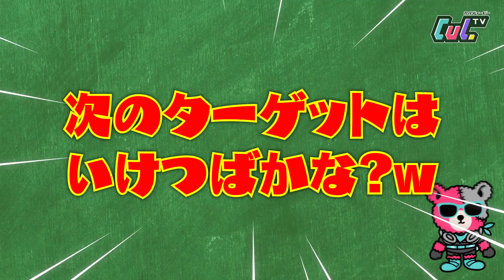【恐怖】兄妹でホラーゲーム実況したら、お兄ちゃんが悪ノリして大惨事に…【Home sweet Home】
今日はホラーゲーム実況に挑戦👻 🏚
最恐ホラーゲーム『Home sweet Home』を兄妹全員でクリアを目指します😨

と、思ったらお兄ちゃんたちが妹達にイタズラを仕掛け出して、大パニックに🤣笑

妹たちの勇敢なプレイにも注目です👀